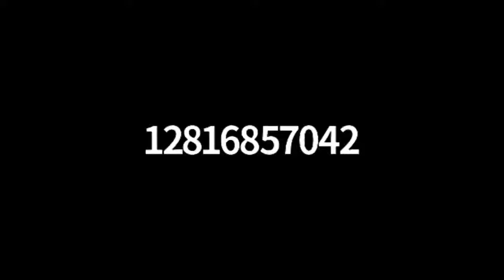Survey Of The New Testament - Romans (Part 4) ~ David P. Brown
October 14, 2020 ~ Wednesday Night Bible Class
2020 Spring Church Of Christ